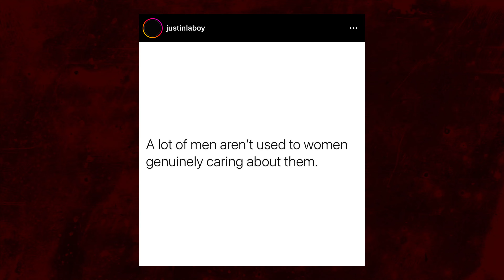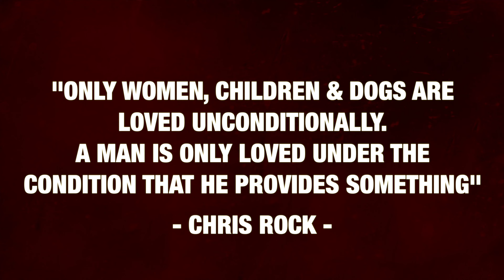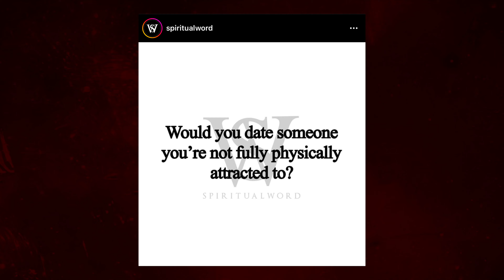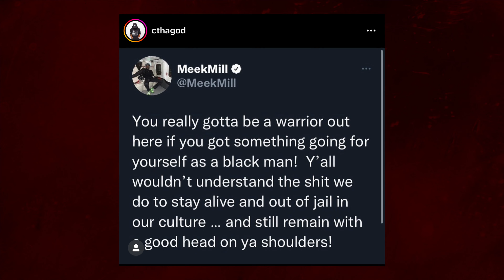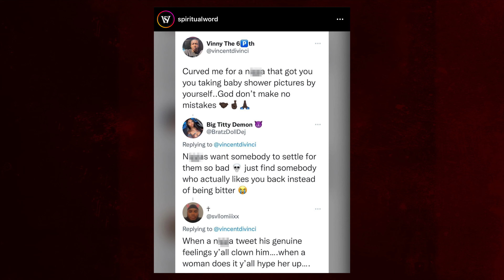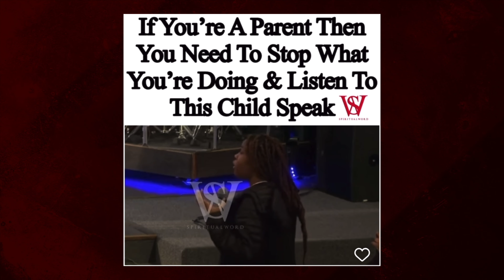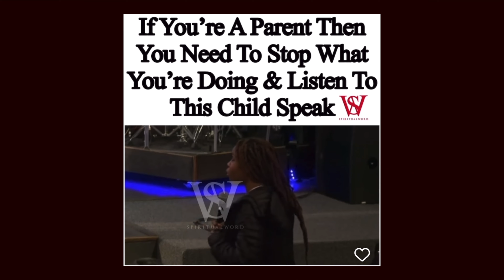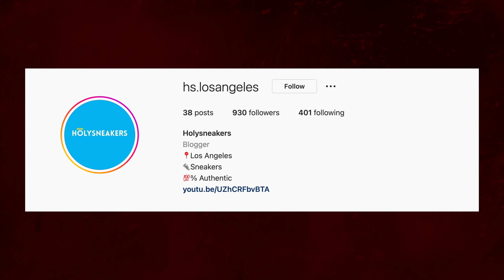Call It What You Won't Podcast - P.T.O. (Paid Tyme Off)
P.T.O. (PAID TYME OFF)

Back from a brief hiatus, the fellas linked up to discuss toxicity in relationships, raising children/co-parenting, and parental hardships.